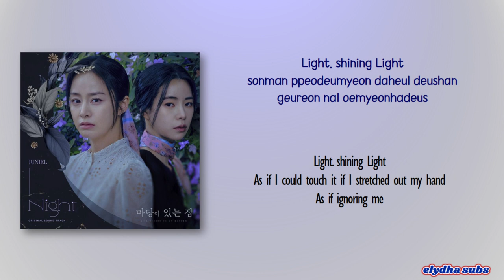Juniel – Night [Lies Hidden In My Garden OST Part 1] [Rom|Eng Lyric]